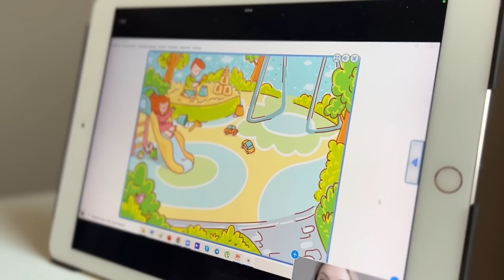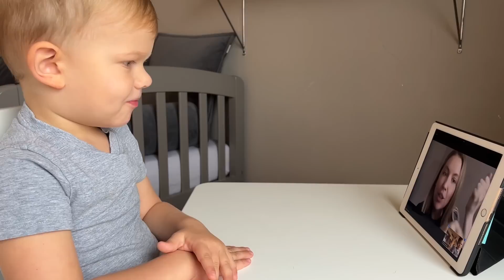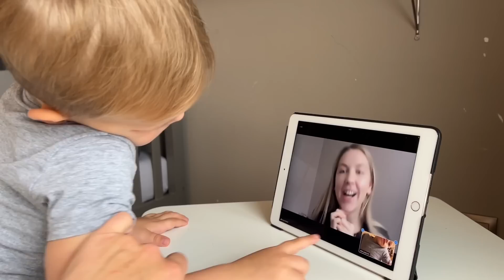ОТКЛАДЫВАЕМ ТЕМУ РАЗВОДА И ИДЕМ ДАЛЬШЕ! | ДИАГНОСТИКА РЕБЕНКА С НОВЫМ ЛОГОПЕДОМ!!!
Подруги, привет!

Сегодня очень интересный влог! Мы проводим диагностику задержки речи ребенка с новым логопедом из онлайн центра Novator!